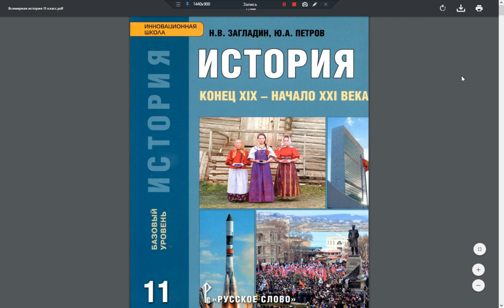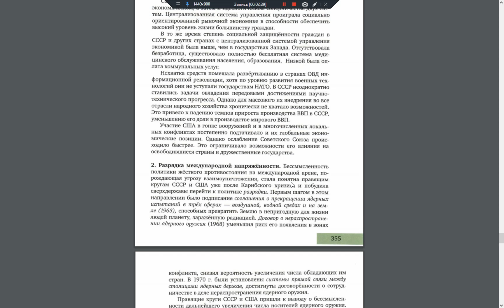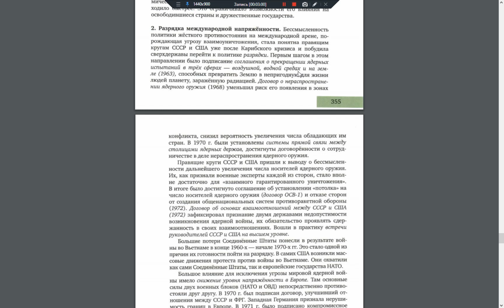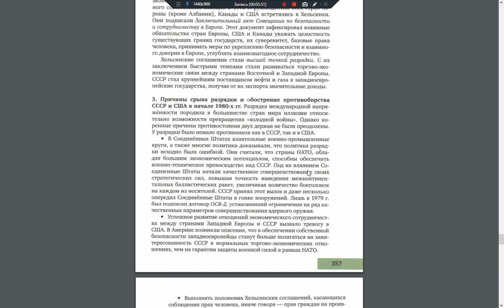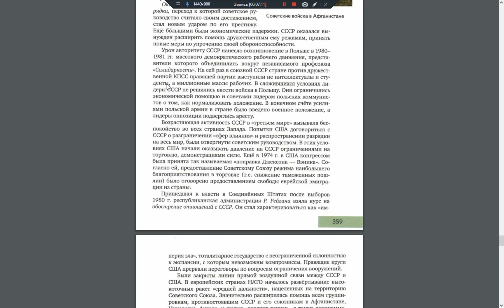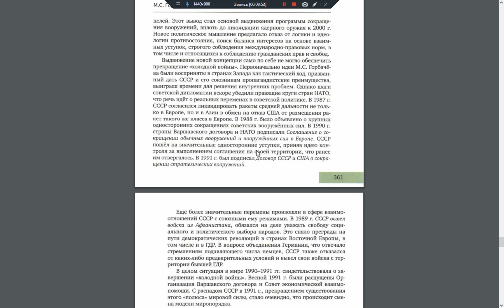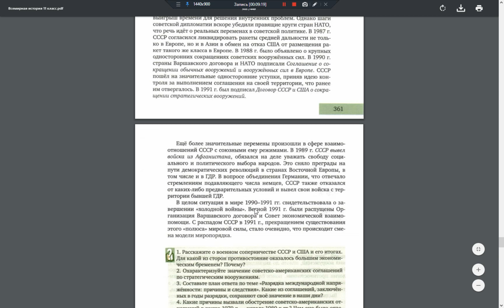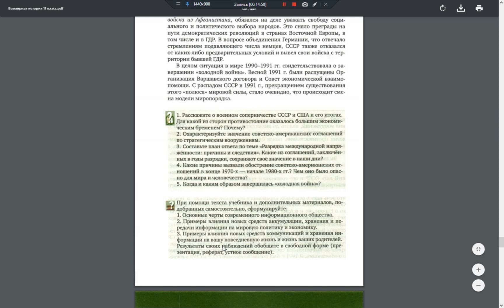11к ои 5-49 Международные отношения: от разрядки к окончанию "холодной" войны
11 класс История XIX-XXI век просто, на пальцах (5 раздел, 49 параграф) Международные отношения: от разрядки к окончанию "холодной" войны. Разрядка Брежнева. Обострения из-за вторжения СССР в Афганистан. Окончание "холодной" войны в следствии распада СССР.